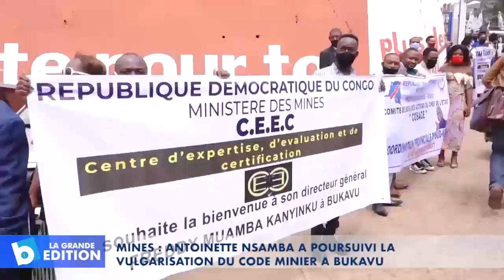Mines: Antoinette Nsamba a poursuivi la vulgarisation du code minier à Bukavu